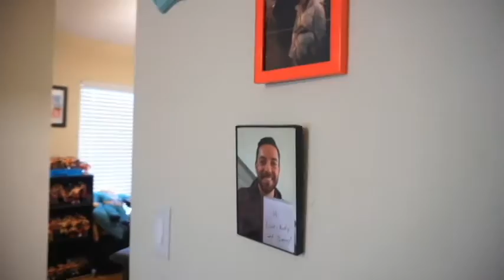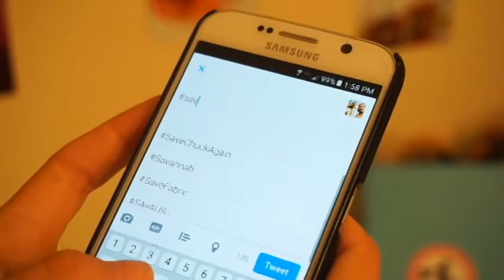Save Chuck Again!!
It's no secret that we love the TV show Chuck, so when we heard that Netflix was going to stop showing it, we had to do something! This ones for you Zachary Levi and all the awesome Chuck cast, as well as, our fellow Chucksters! :)

Deals and Codes!